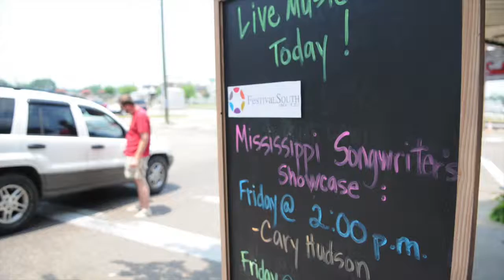Cary Hudson MCJ 300 Audio:Video:Still Exercise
Singer/songwriter Cary Hudson talks about his past and the storytelling inherent in music.